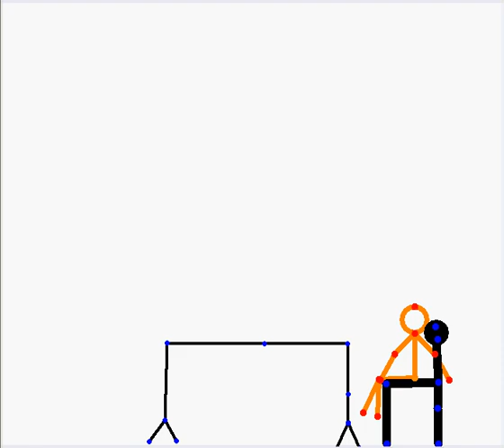Orange James Bond - Part 1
Orange James Bond - Part 1. This isn't the real storyline of James Bond 007.